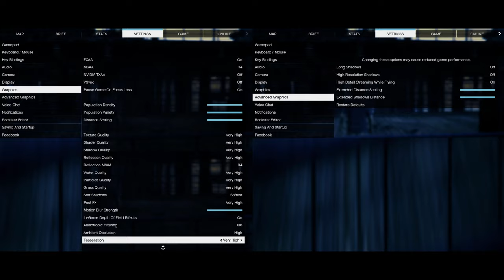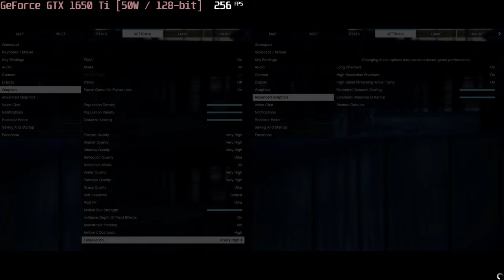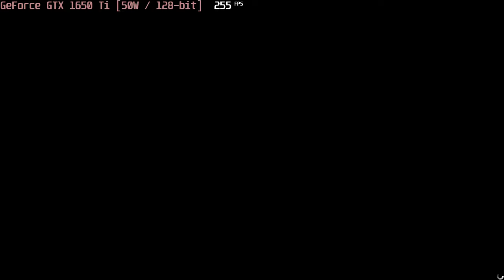🎮 NVIDIA GeForce GTX 1650 Ti [Laptop, 50W] - GTA V gameplay benchmarks (1080p)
💻 Test Configuration:
• 8 GB RAM
• External Monitor

✅ LaptopMedia.com